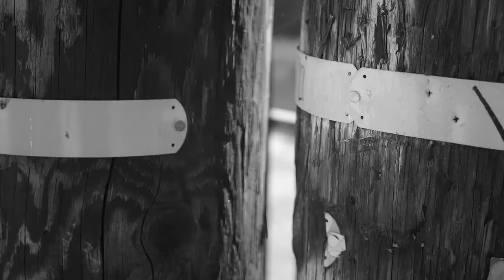Inkwell J - Flaw (Music Video)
Inkwell J - (Produced by Hahk2)

F**k Losers | All Winners [FLAW]

Inkwell J is a lyricist, songwriter, and producer from North Long Beach, CA